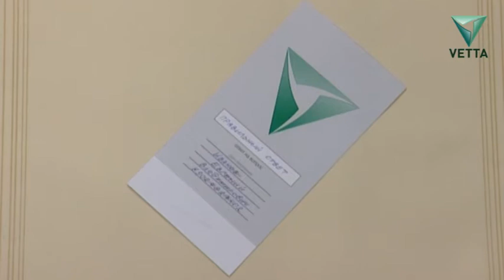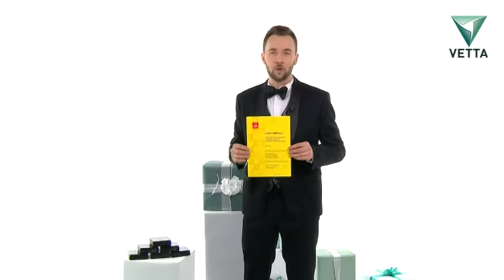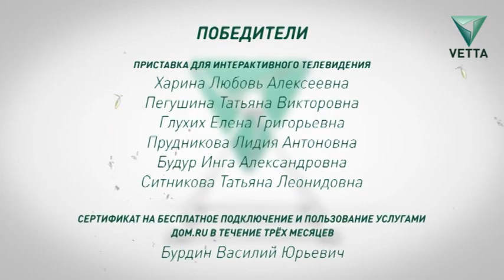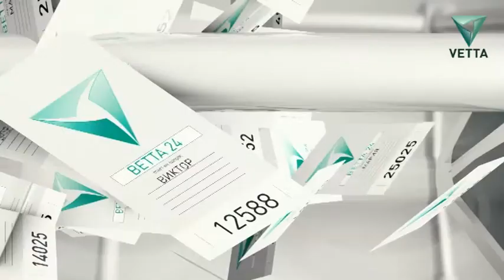Розыгрыш призов от ВЕТТА 24. 26 февраля